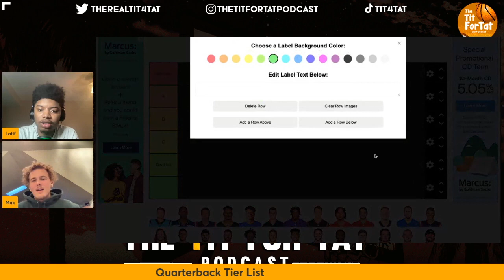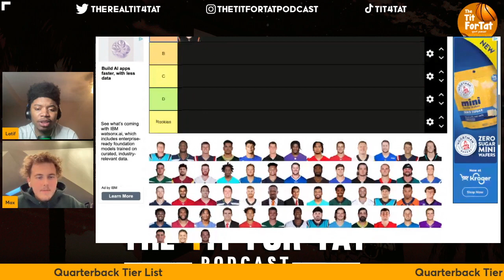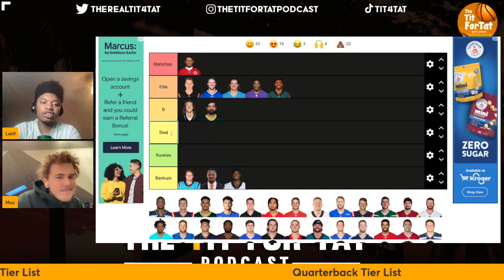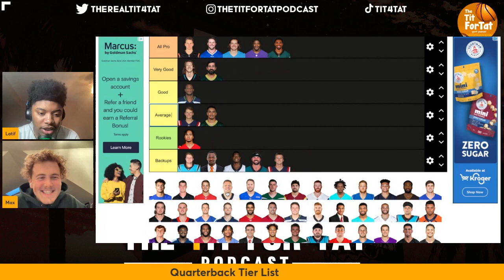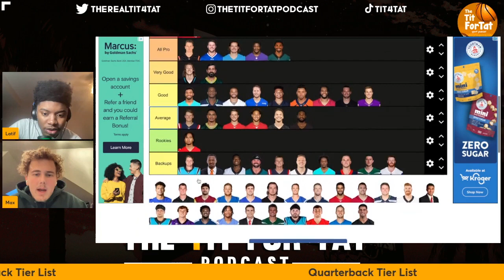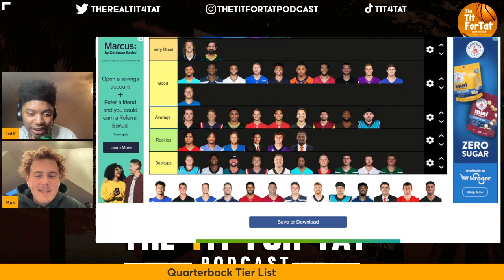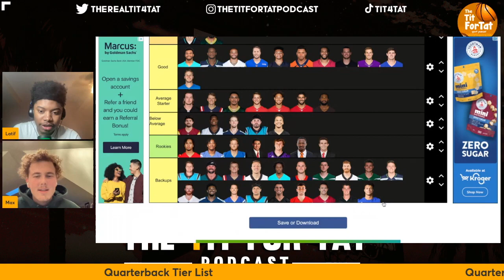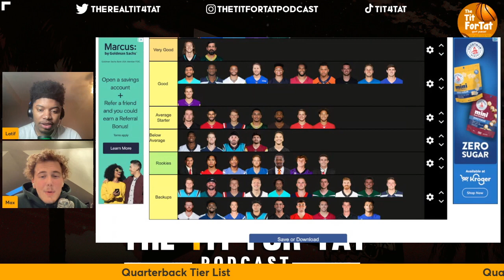Ranking Every NFL Quaterback ahead of the 2023-2024 Season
Latif and Max Rank every QB in the NFL including rookies